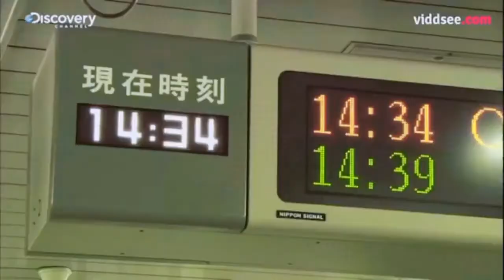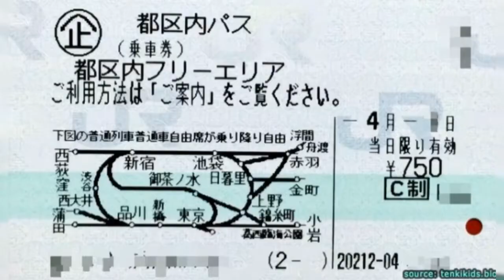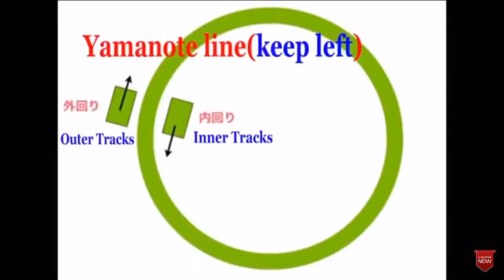CHERRY BLOSSOMS 2020: Save on Transpo Cost in Tokyo (TOKUNAI PASS)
CherryBlossoms watching (HANAMI) in Tokyo could be expensive and confusing if you are new in Tokyo.
How to avoid this misfortune? Get the TokunaiPass.
Watch the whole video to know how it works!